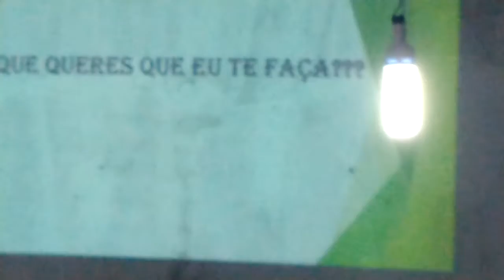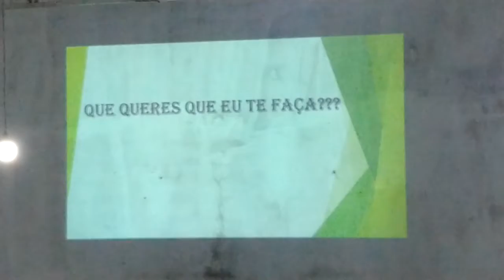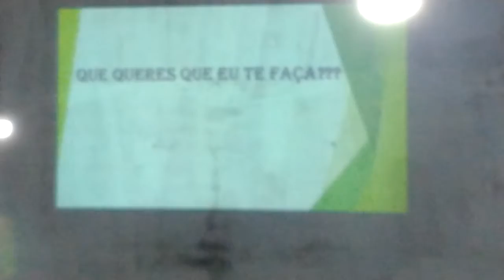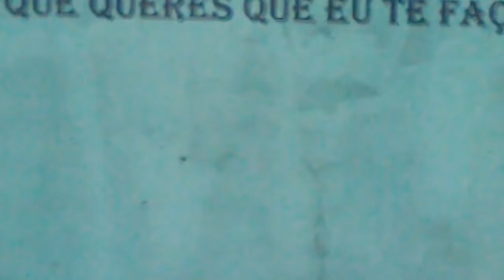05-Pr Henrique Brito - Pregando na Igreja Presbiteriana Renovada